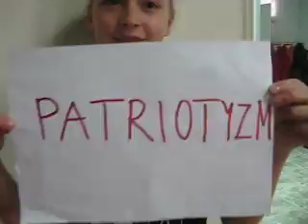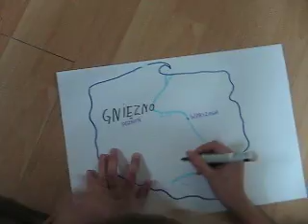44 DHk PUCHACZE - Młode patriotki.AVI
Filmik nagrany w sobotę 6 listopada 2010 roku podczas zbiórki 44 Drużyny Harcerek "Puchacze" im. hm. Floriana Marciniaka z Hufca ZHP Gniezno. Filmik jest wykonaniem zadania przedrajdowego na VI Rajd Niepodległości. Tematem filmiku jest PATRIOTYZM OCZAMI MŁODZIEŻY. W filmiku występują głównie dziewczyny w wieku 10-13 lat.